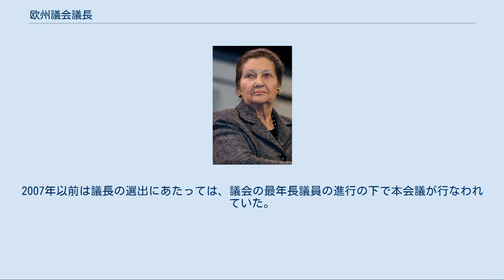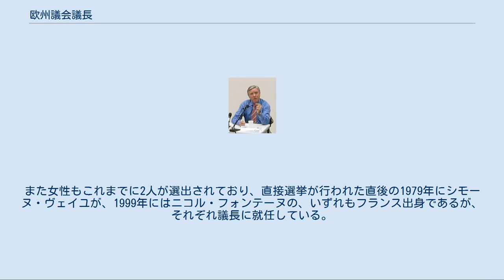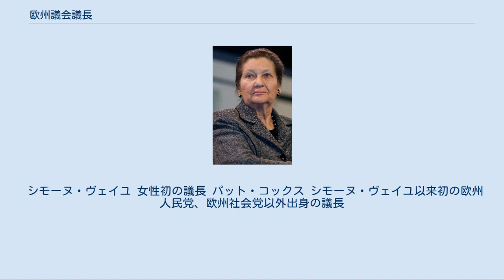欧州議会議長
欧州議会議長（おうしゅうぎかいぎちょう）は、欧州議会における議事と活動を統括する役職。
また議長は、欧州連合内、および国際的に欧州議会の代表を務める。
欧州連合の大部分の法律や予算の成立にあたっては議長の署名が必要とされる。
 欧州議会議長の任期は2年半で、通常議会内の2大政党による輪番制が採られる。
欧州議会が創設された1952年から2017年までの間に30人が議長となっており、そのうち15人は1979年の第1回欧州議会議員直接選挙以降に就任した。
女性で議長を務めたのは2人いて、また30人の内多くが古くからの欧州連合加盟国出身者である。
2019年7月以降、議長を務めるのはイタリアのダビド・サッソリである。
 議長は議事の進行や、議会と欧州議会議院規則が適用されることを確保するための関連組織のすべての活動の監督にあたり、このような点から議長の役割は国内議会における議長と同様である。
議長の下には14人の副議長がおり、議長が議事にあたって不在である場合にその代行を務める。
また議長は事務局の会議においても進行を務め、議会の財務や管理にかんする事項を担っている。
このほか院内各会派の代表による議長・会派長会議においても議事進行役を務める。
 リスボン条約において、欧州議会議長在任中は、欧州議会議員750名（2014年までは753名）のうちの1人として数えられないことになっている。
これは750という議員定数の上限を超えないとするためのものである。
 欧州議会議長はすべての法的事項や対外関係、とくに国際関係において欧州議会を代表する。
欧州理事会の会合が行われているさいには、欧州議会議長は欧州理事会での方針に対する欧州議会の立場を表明する。
また欧州議会議長は新基本条約にかんする政府間協議 (IGC) に出席する。
議長の署名は欧州連合の予算や、共同決定手続が適用される法令の成立のさいに必要とされる。
さらに議長はこれらの分野における立法手続にかんして、欧州連合理事会との間で調停委員会が設置されたときは、その議事進行を担当する。
 ほとんどの国において、国家元首がプロトコールにおける最上位とされるが、欧州連合においては欧州議会が最上位の機関とされており、そのため欧州議会議長はほかの欧州連合、および加盟各国のプロトコールよりも優先された位置づけがなされている。
たとえば各国の要人に贈られる品物は欧州議会議長しだいで決定される。
スペイン出身のジョセップ・ボレルの議長在任中には、バルセロナ出身の彫刻家によって欧州連合基本権憲章の一部が刻まれたクリスタルのカップが贈られている。
 欧州議会議長の任期は2年半で、欧州議会議員の1期の任期中に議長選挙が2度行われることになる。
1980年代に欧州人民党と欧州社会党で調整がなされた結果、両党の間で議長を出し合うこととなっている。
たとえば2004年から2009年の間の任期を見ると、欧州人民党は欧州社会党出身の議長候補を支持し、2007年の交替に際しての選挙では逆に、欧州社会党が欧州人民党の議長候補に投票している。
これにより2大政党の間で議長職が持ちまわされている。
ただし例外もあり、欧州人民党と欧州自由民主改革党が提携した際に、先の持ち回りの下では、本来議会の任期の後半は欧州社会党から議長が選出される所を、欧州自由民主改革党の候補が選出された事例がある。
 2009年以降、議長の選出にあたっては改選前に議長を務めていた議員、改選前の議長を欠くときは改選前に副議長を務めていたなかでも最年長の議員、改選前の副議長を欠くときには在職期間が最長となる議員の進行の下で本会議が行われる。
2007年以前は議長の選出にあたっては、議会の最年長議員の進行の下で本会議が行なわれていた。
この変更の背景には、欧州統合に対して批判的なジャン＝マリー・ル・ペンが2009年の選挙後に81歳となって最年長議員となることが見込まれていたことが挙げられる。
極右のル・ペンに反発する一部の議員が行動した結果、ル・ペンを議長席に座らせることを阻止するために議院規程が改定された。
2004年と2007年の議長選出にあたってはジョヴァンニ・ベルリンガーが、1979年の初の直接選挙後に開かれたさいにはルイーズ・ウェイスがこの進行を務めた。
議長選出選挙が行われている間は、最年長議員は本来議長が持つべき権限を有するが、その権限は議長選出にかかわるものに限られている。
投票にあたって候補者名簿が最年長議員に渡され、最年長議員は本会議で候補者を発表する。
3度投...